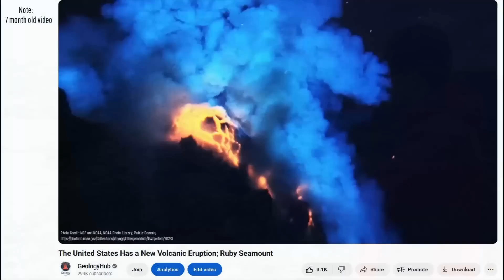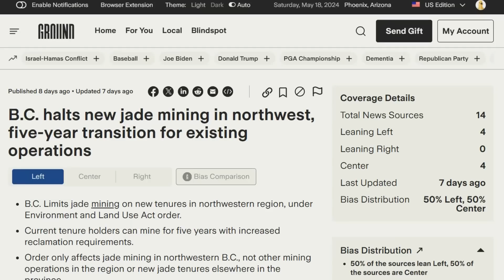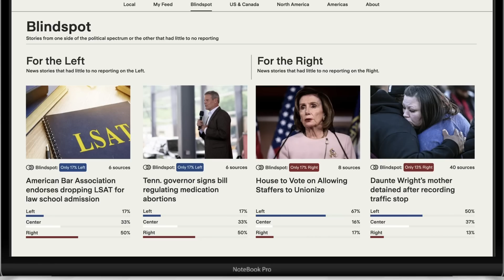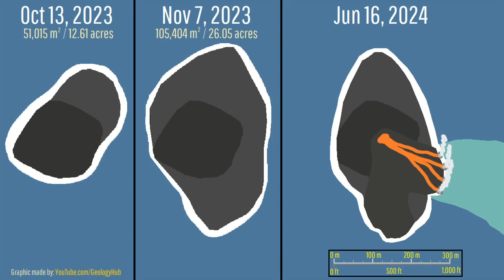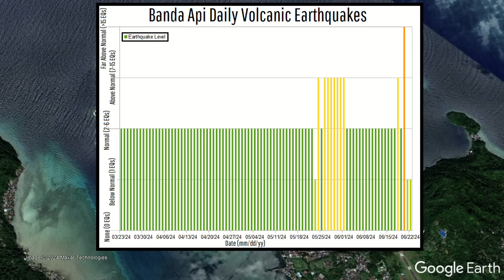This Week in Volcano News; Lava Overflows Protective Walls, Karymsky Erupts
to stay up to date on the world’s news.
This week, lava overtopped a section of walls protective infrastructure in Iceland, spilling over it and covering 13 acres of land. Meanwhile, in Russia, a new eruption began at the Karymsky volcano, sending a plume of ash to an altitude of nearly 20,000 feet. In Indonesia, a swarm of earthquakes briefly occurred at the Banda Api volcano, while in Tonga, a 21 month old island continued to expand. This video will discuss these stories and list the 47 volcanoes which are currently erupting around the planet.

Note; I WAS paid by Ground News to promote their product. In other words, the segment about the website/service is an advertisement which I am being paid to say.

Also, I (the account owner of the GeologyHub YouTube channel) may receive a commission or experience a form of financial gain whether direct or indirect if you click on the Ground News link mentioned in today's video & video description.

Thumbnail Photo Credit: Keaton Terry, used with permission.

A special thanks to Keaton Terry for granting me permission to use his photos and videos of Etna and Mount Stromboli.

Sources/Citations:
[2] NASA Worldview, EOSDIS Worldview, (Satellite imagery: NOAA-20 / VIIRS), (Thermal signatures: Terra / MODIS, NOAA-20 / VIIRS, Aqua / MODIS),

0:00 Etna's Eruption
0:49 Sponsored Segment
2:26 This Week's Top Stories
3:02 Reykjanes Eruption
4:39 Home Reef Eruption
5:51 Karymsky Eruption
6:55 Banda Api Earthquakes
7:36 List of Erupting Volcanoes